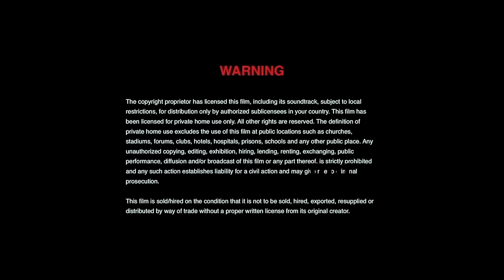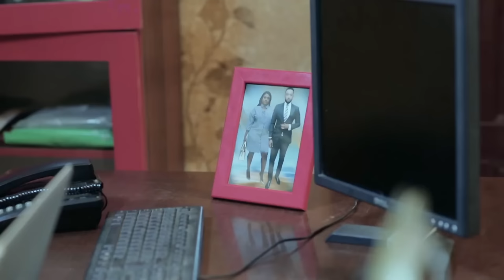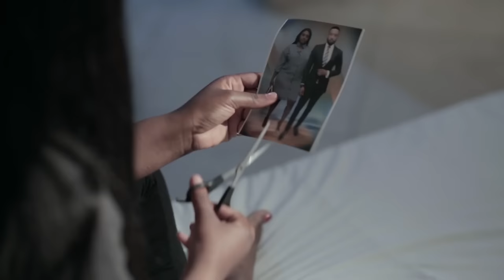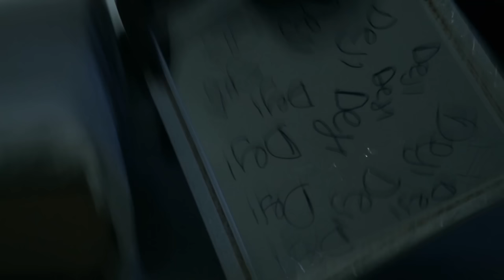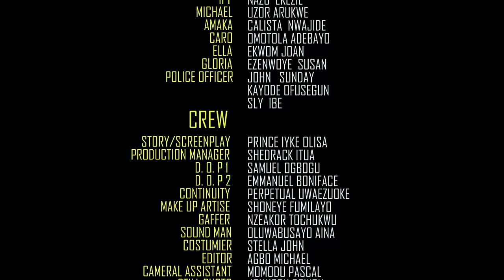How A Billionaire Rescued A Poor Helpless Girl That Was Thrown Out Of Her Home/African Movies